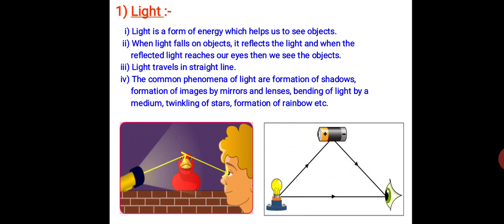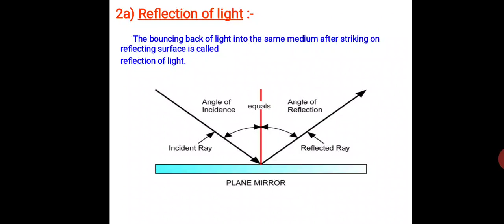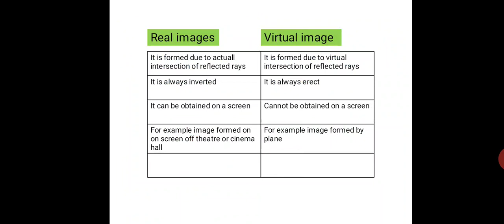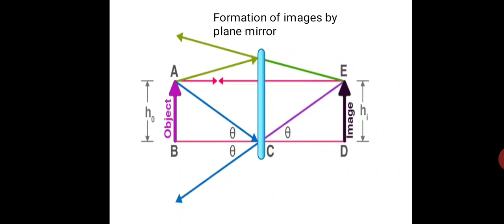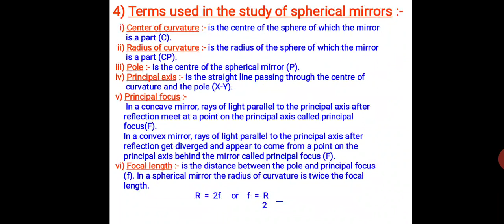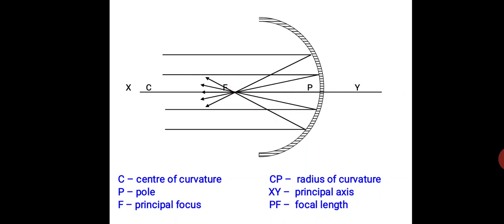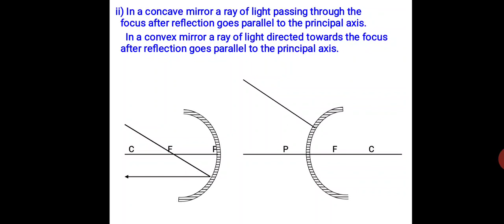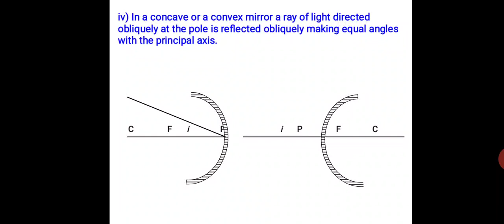Reflection and refraction of light class 10 part 1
Light,
Image real and virtual image
image formed by plane mirror,
Spherical mirror,
concave and convex mirror
few terms related to spherical mirror
 rules for the formation of images by spherical mirror,